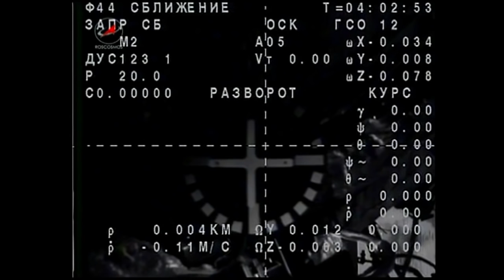One-Year Mission Crew Safely Returns to Earth | ISS Video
- Commander Scott Kelly of NASA and cosmonauts Sergey Volkov and Mikhail Kornienko of Roscosmos landed safely in Kazakhstan on March 2, 2016, wrapping up a 340 day mission aboard the International Space Station for Kelly and Kornienko.